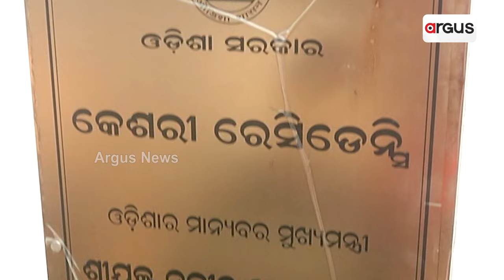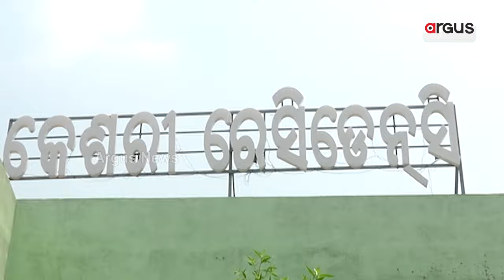ସ୍ମାର୍ଟ୍ ସିଟିରେ ଆବାସ କେଳେଙ୍କାରୀ || House scheme || Scam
ସ୍ମାର୍ଟ୍ ସିଟିରେ ଆବାସ କେଳେଙ୍କାରୀ । ବସ୍ତି ବାସିନ୍ଦା ବାଦ୍ ଅଯୋଗ୍ୟ ହାତେଇଛନ୍ତି ଘର । ଜଣେ ଅଯୋଗ୍ୟ ହିତାଧିକାରୀଙ୍କ ଘର ବାତିଲ ସହ ୪ ଜଣଙ୍କୁ ନୋଟିସ